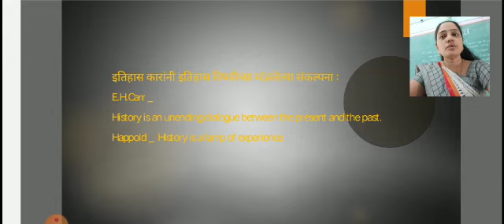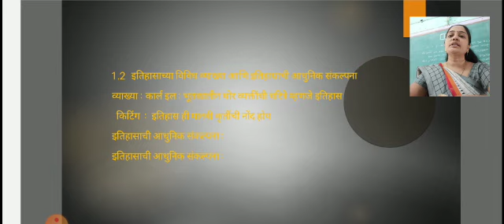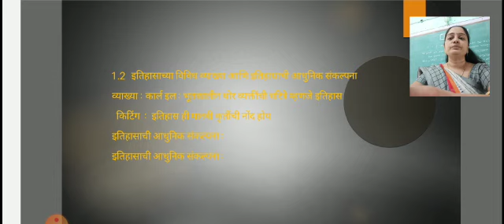History (lecture 6)